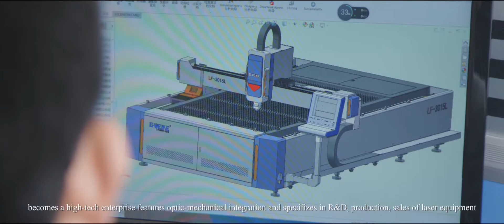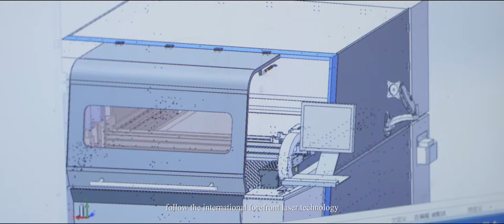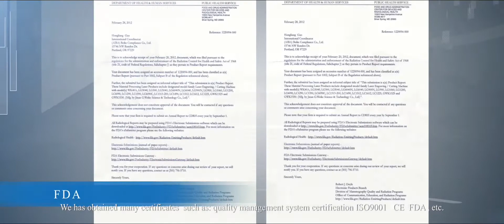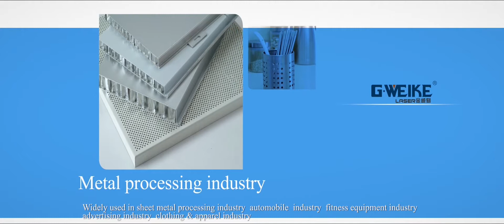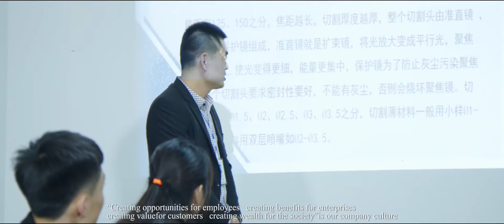Gweike laser- fiber laser cutting machines manufacturer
Gweike laser